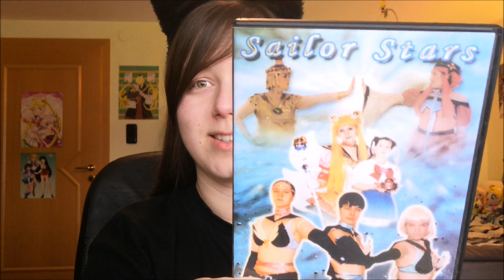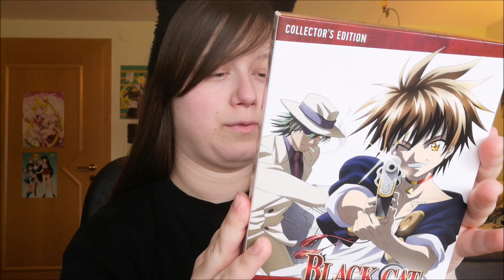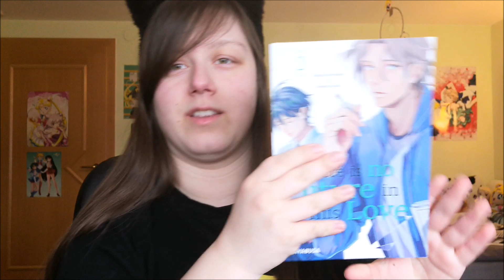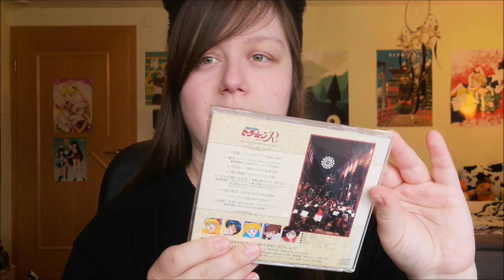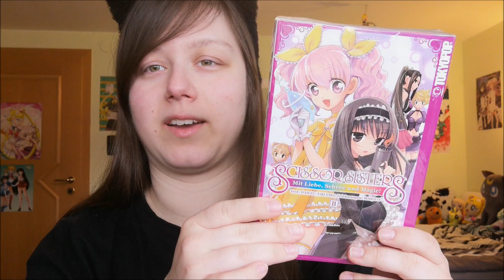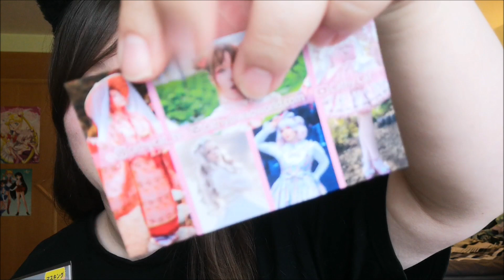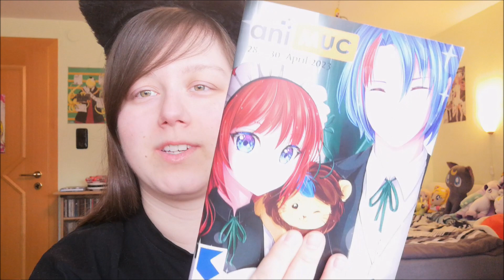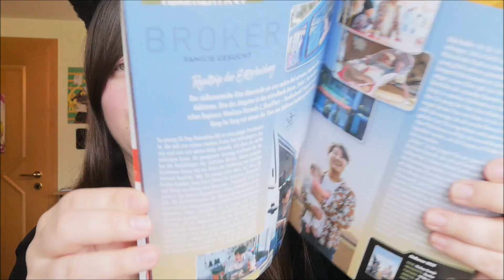Animuc 2023 (Bericht & Ausbeute)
Hi, liebe Cats!^^
Ich erzähle von meinem Tag auf der Animuc 2023 (Samstag) und zeige euch, was ich dort gekauft habe. Ich war dort zum ersten Mal Helferin, außerdem war den ganzen Vormittag Stromausfall! Ja, es war einiges los. Ein paar (wenige) Clips und Bilder von der Convention gibt es auch. Viel Spaß!^^

Vielen Dank an meine Patrons:
Alex L. (Manga-Kritzler)
Midnight Oowl
Dragon Masao

Original Copyright: Naoko Takeuchi/ PNP/ Toei Animation